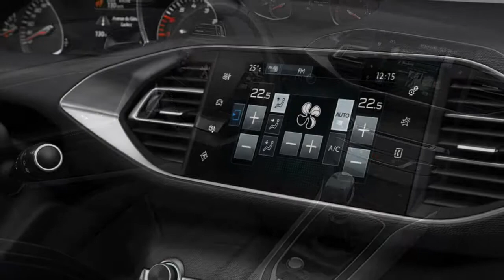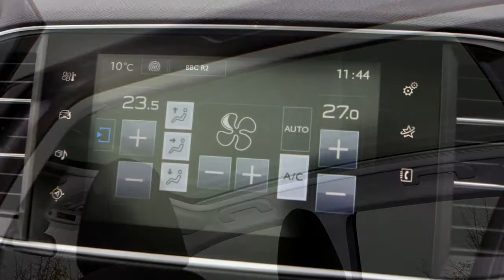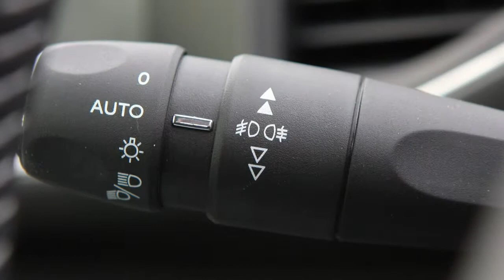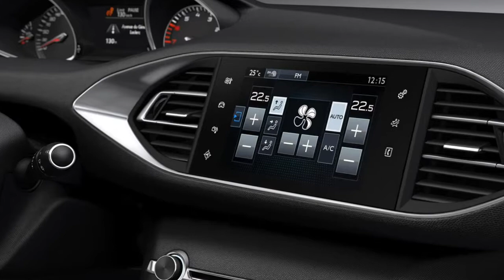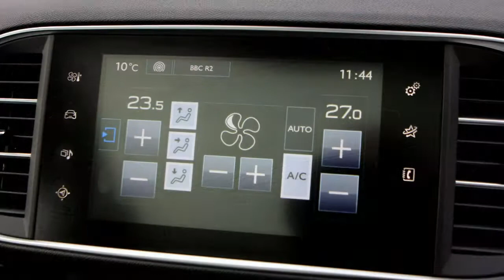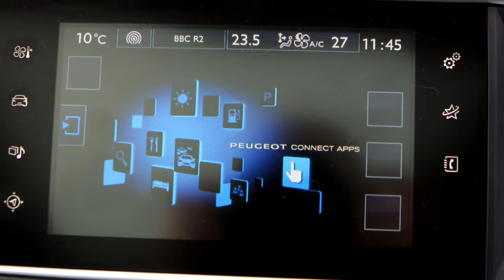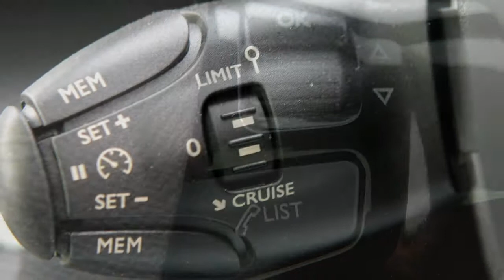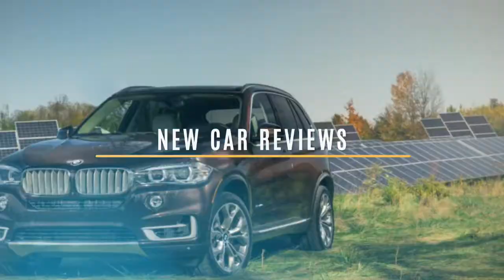Peugeot 308 2018 Car Review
The Peugeot 308 is usually a small family car manufactured by the French car manufacturer Peugeot.

 It was unveiled on 5 June 2007, and launched in September 2007.  Its development code was "Project T7",  and would be the first car with the X08 generation of Peugeot models. The 308 carries a range of petrol and diesel engine options. In March 2011, the 308 received a facelift also it premiered on the Geneva Motor Show.  A second generation was unveiled in 2013 also it was awarded because the 2014 European Car with the Year.